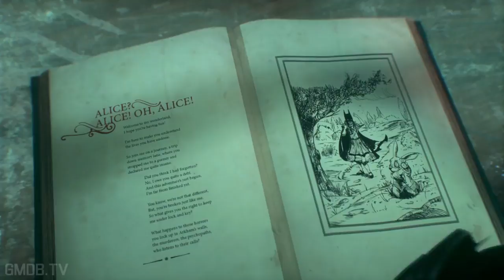Batman Arkham Knight Mad Hatter Most Wanted Mission Wonderland Season of Infamy